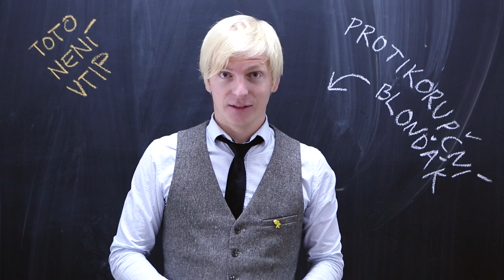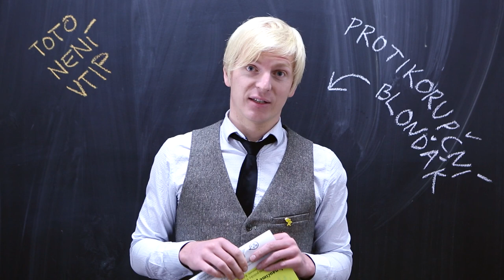Předplaťte si Předvolební Bla bla noviny na HitHit.cz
Tyhle peníze se Vám rozhodně vrátí. Pomožte ovlivnit volby a zlepšit korupční prostředí.